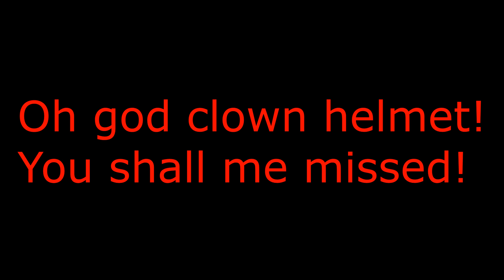IKIT VS GOD SET!?! | Skybounds 1v1 - DiversityPvP Vs. Lucifer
A video will be out every 1-3 days. Big projects are underway! Make sure you tune in for them!
~Leave a comment suggesting what server I should record on!~
Get in touch with me: Discord: DiversityPvP#1031
Server IP: Skybounds.com
(Opponent)'s Perspective:

Aaro - Indestructable

If you made it to here type: Scooter Ankle
If you do, I'll openly ask staff if they like Kemonomimi. (it's some good anime stuffs).